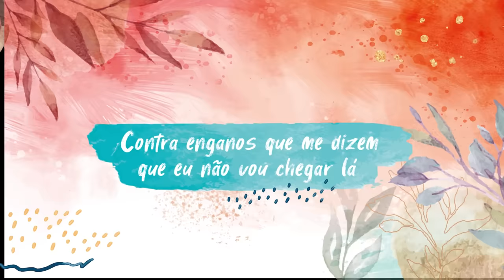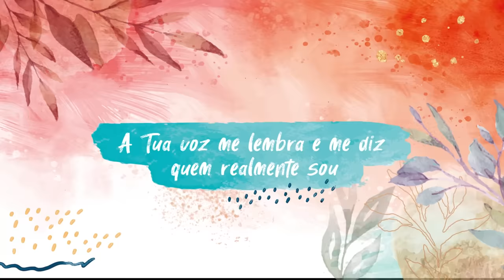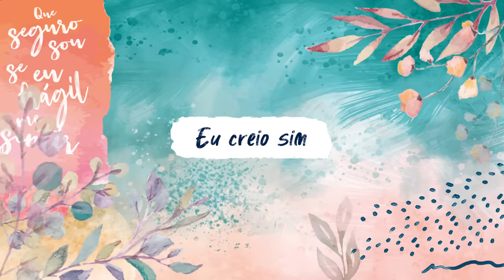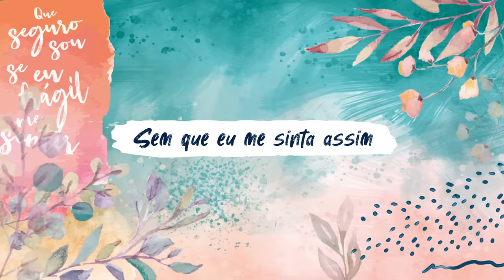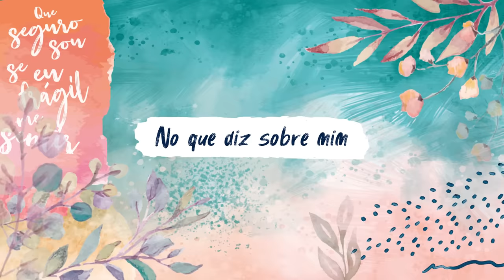GABRIELA ROCHA - DIZ (YOU SAY) (LYRIC VÍDEO)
NOTA DE ESCLARECIMENTO

Fomos informados pelo distribuidor do filme no Brasil, que poderíamos usar as imagens no clipe com a versão oficial da canção You Say. Fizemos a produção baseados na troca de mensagens com o distribuidor do filme no Brasil, em que ele afirmava que as cenas poderiam ser usadas e que estavam autorizadas.

Para a nossa surpresa, dias depois de lançado o clipe, fomos informados que não havia concordância do escritório que faz o gerenciamento de carreira da Lauren Daigle para uso da versão em vídeo clipe que contivesse as imagens do filme, e que por esse motivo deveríamos retirá-lo de circulação.
Por isso, decidimos publicar logo o lyric vídeo em respeito ao público da Gabriela.

Lamentamos muito o ocorrido por entendermos que o clipe retratando as cenas do filme seria um benefício a todos.

Em todos os anos de carreira da Gabriela, sempre trabalhamos com correção em todas as áreas em que atuamos. Produzimos o clipe usando as imagens do filme, somente porque as recebemos da produtora e detentora dos direitos de uso das imagens dele, e porque tínhamos as mensagens do distribuidor nos autorizando o uso. Jamais nos apropriaríamos de imagens de terceiros sem a permissão deles.

Ressaltamos todo o nosso apoio ao filme, e oramos por seu sucesso no Brasil e em todas as nações pela mensagem de encorajamento que ele traz a todos.

Mais uma vez lamentamos a decisão de não termos a permissão para que o clipe fosse mantido em circulação.

Da nossa parte fica sempre à disposição e alegria em cooperar com a expansão e crescimento do Reino de Deus através de nosso trabalho, e de nossa parceria com quem pudermos nos unir em prol do evangelho.

Assessoria
Diz (You Say) - Gabriela Rocha (Lyric Vídeo)
Letra – Diz

DIZ (YOU SAY) - Versão Oficial
TRADUZIDO POR: ANA NOBREGA

Luto contra vozes que me dizem que eu não sou capaz
Contra enganos que me dizem que eu não vou chegar lá
Meus altos e baixos nunca vão medir o meu valor
A Tua voz me lembra e me diz quem realmente sou

E diz que amado sou, sem que eu me sinta assim
Diz que forte sou, quando há fraqueza em mim
E que seguro estou se frágil me sentir
Que não estou só, pois eu pertenço a Ti
Eu creio sim, creio sim
No que diz sobre mim
Creio sim

Tudo o que importa agora é o que a Tua voz me diz
A minha identidade e valor só encontro em Ti
Tudo o que eu tenho rendo aos Teus pés, a mais ninguém
Te dei meus fracassos
As vitórias Te darei também